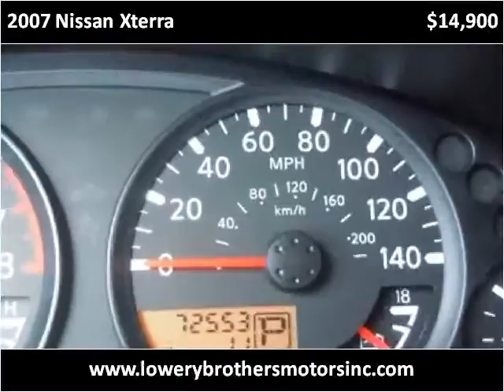2007 Nissan Xterra Used Cars Boaz AL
This 2007 Nissan Xterra is available from Lowery Brothers Motors.